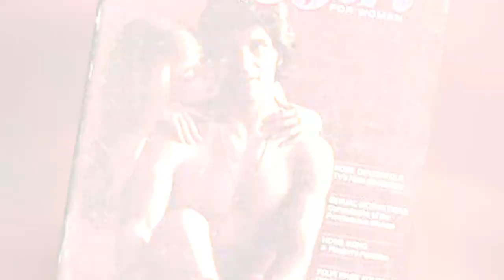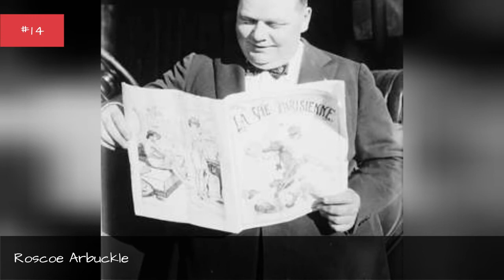Famous People From Kansas 💚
List of famous people from Kansas, including photos when available. The people below are listed by their popularity, so the most recognizable names are at the top of the list. Some of the people below are celebrities born in Kansas, while others are simply notable locals. If you're from Kansas you might already know that these prominent figures are also from your hometown, but some of the names below may really surprise you. This list includes people who were born and raised in Kansas, as well as those who were born there but moved away at a young age.This list below has a variety of people, like Russ Pennell and Carrie Ingalls, in it. If you want to answer the questions, "Which famous people are from Kansas?" or "Which celebrities were born in Kansas?" then this list is a great resource for you. more
0:00 - Intro
0:00:08 - Charles Evans Whittaker
0:00:20 - Jonathan Glickman
0:00:27 - Aaron Douglas
0:00:34 - Russell Mosser
0:00:45 - Tom Kane
0:00:52 - Jess Willard
0:01:01 - Jamshied Sharifi
0:01:08 - Charles Bachman
0:01:15 - Frank Carlson
0:01:22 - Don Coldsmith
0:01:32 - Ben Keith
0:01:41 - Edgar Lee Masters
0:01:51 - Stan Kenton
0:02:02 - Kliph Scurlock
0:02:12 - Charles Curtis
0:02:24 - Lyle Waggoner
0:02:33 - Roy Weatherby
0:02:40 - Dorothy DeLay
0:02:50 - Jim Ryun
0:03:02 - Barbara Morgan
0:03:13 - Clark Clifford
0:03:22 - George W. Malone
0:03:34 - Billy Drago
0:03:43 - Theresa Sparks
0:03:50 - Ramesh Ponnuru
0:04:00 - John L. Kelley
0:04:07 - Barbara Babcock
0:04:16 - Charlie Parker
0:04:25 - James Barnett
0:04:35 - Orville Brown
0:04:42 - David H. Koch
0:04:54 - Walter Chrysler
0:05:01 - Jim Roth
0:05:10 - Walter Johnson
0:05:19 - Eugene Pallette
0:05:26 - Sheila Bair
0:05:35 - Julie Cypher
0:05:46 - Delbert Mann
0:05:53 - Ronald Evans
0:06:05 - William Inge
0:06:18 - Lindsey Wixson
0:06:28 - ZaSu Pitts
0:06:40 - Joe Walsh
0:06:49 - Johnny Damon
0:06:58 - Robert Gates
0:07:10 - R. Lee Ermey
0:07:19 - Gordon Parks
0:07:28 - Trevor Murdoch
0:07:38 - Eric Stonestreet
0:07:48 - Bob Dole
0:08:11 - George Tiller
0:08:21 - Roscoe Arbuckle
0:08:43 - Bobby Lashley
0:08:53 - Chely Wright
0:09:16 - Dennis Rader
0:09:39 - Jeff Probst
0:10:03 - Buster Keaton
0:10:24 - Cassandra Peterson
0:10:46 - Melissa Etheridge
0:11:13 - Hattie McDaniel
0:11:37 - Martina McBride